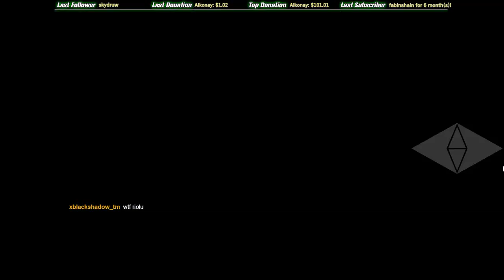Valley Smurfscup 23.10.2018 [ENG]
Hey guys,
that was closer than expected! Could've won it actually.
This time I’ve been in Teamspeak with Ozon.

What is the “Smurfscup” about?
Mode: Rounds
Game: Trackmania²
Envi: Valley
Date: Tuesday at 20:00 CE(S)T, (~every 2 weeks)
Length: 60 minutes
Players: 20-50
Maps: 7 known maps

There are always 2 editions per month with the same mappack. In each edition we’ll drive 7 maps. On a map there is always 1 warmup round followed by 4 or 5 live rounds. In each live round you get points regarding your position. Each map gets played until at least one player crossed the 180 points mark. After that, the map will be skipped and the same procedure follows on the next map. The cup finishes when all 7 maps of the edition got played.

This cup rewards players, who are good in that environment and play fast and consistent over the whole cup. As you could train the maps, more training will bring you better chances for a good position, but most players don’t take it too serious and don’t nolife these maps. The winner will be the driver with the most points at the end of the cup.